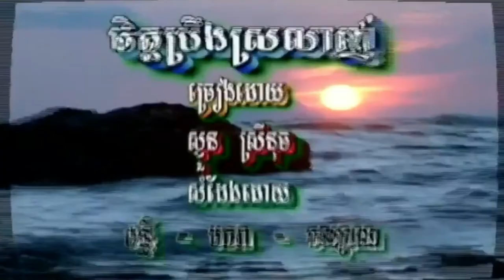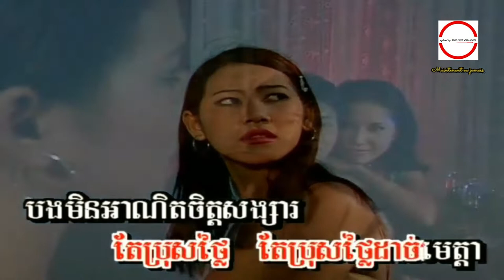ចិត្ត​ប្រឹង​ស្រឡាញ់ ច្រៀងដោយ ស្ងួន ស្រី​នុច HD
ចិត្ត​ប្រឹង​ស្រឡាញ់ ច្រៀងដោយ ស្ងួន ស្រី​នុច HQ VSS¯50.79 អ្នកស្រី ម៉ៅ សារ៉េត.